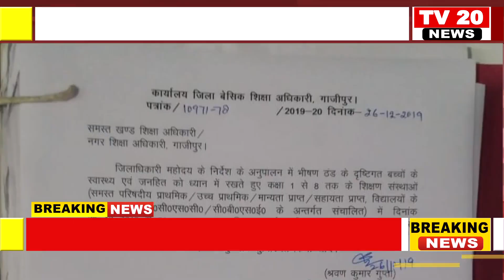GHAZIPUR NEWS, बीएसए की घोर लापरवाही,समय से सूचना न देने पर इस कड़ाकी ठंड में कांपते स्कूल पहुँचे बच